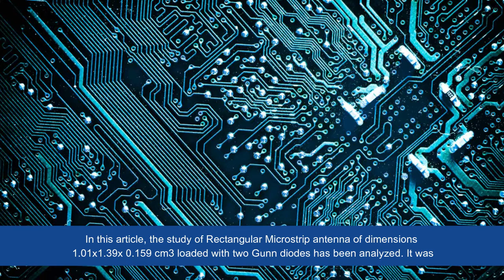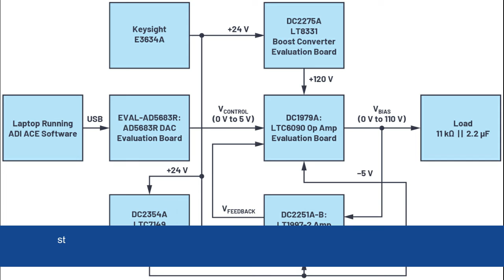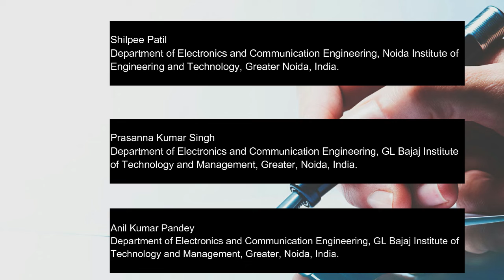Study of Rectangular Microstrip Antenna Loaded with Gunn Diodes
Microstrip antenna , Gunn diodes , bias voltages , radiated power